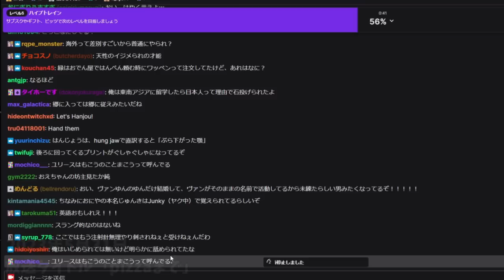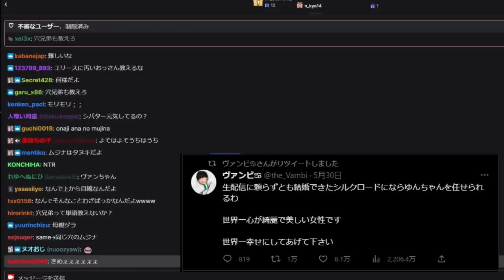ヴァンビの件で、再びカトエモンになりかける加藤純一【2023/05/31】